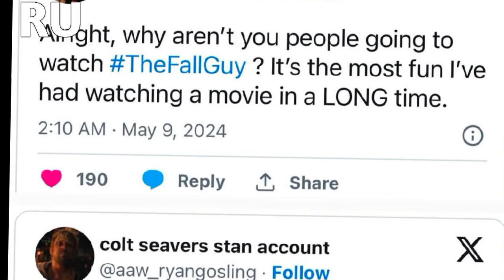Eva Mendes Jokingly Reveals Why She’s OK With Ryan Gosling Kissing | The Fall Guy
Eva Mendes Jokingly Reveals Why She’s OK With Ryan Gosling Kissing Emily Blunt in ‘The Fall Guy’
"I don’t usually post pics of my man kissing a babe," she wrote on Instagram.
  Many would likely agree with Eva Mendes‘ sentiment that Emily Blunt really is “just that damn good” in The Fall Guy.
The actress and businesswoman took to Instagram on Thursday to praise husband Ryan Gosling‘s latest film. She shared the movie’s poster, which features Blunt and Gosling kissing, as well as some fans’ tweets about the action-packed romantic comedy.
“Did you know?! @thefallguymovie is the FIRST non super hero movie to open the summer box office in 17 years!”